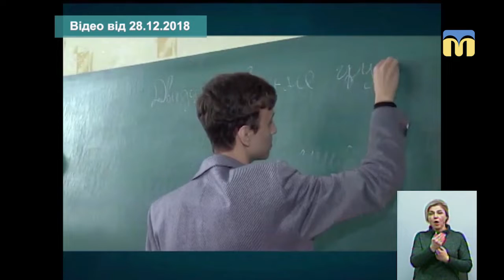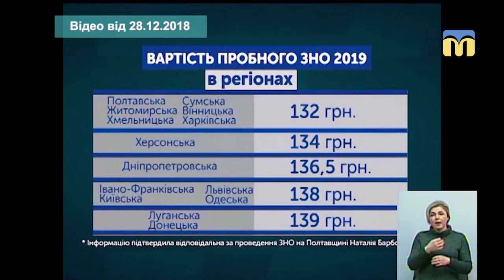Тема дня: Зовнішнє незалежне оцінювання – 2019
8 січня розпочалась реєстрація для участі у пробному зовнішньому незалежному оцінюванні. Реєстрація триватиме до 31 січня. Що потрібно знати про цьогорічне зовнішнє незалежне оцінювання та що зміниться в процедурі тестування у 2019 році? – про це в програмі «Тема дня» 10 січня 2019 року.
Гостя прямого ефіру – Людмила Трубнікова – заступниця директора з науково-педагогічної роботи Миколаївського обласного інституту післядипломної педагогічної освіти